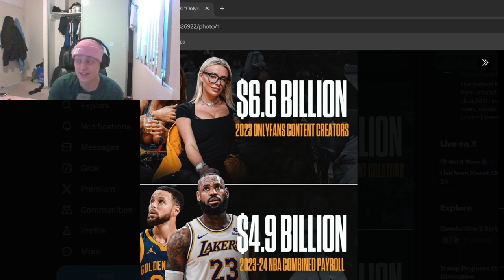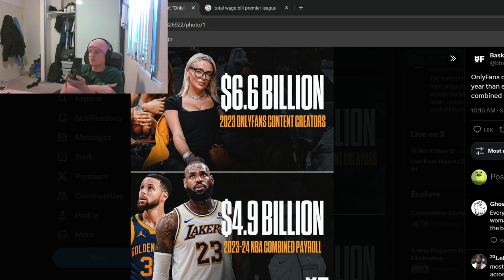Only Fans Creators Make More then the ENTIRE NBA (embarrassing)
I might start selling feet pictures if it doesnt work out
Let me know if that would interest you ↓↓↓